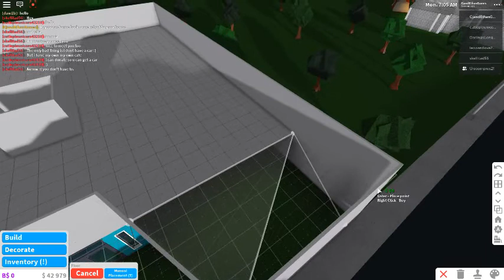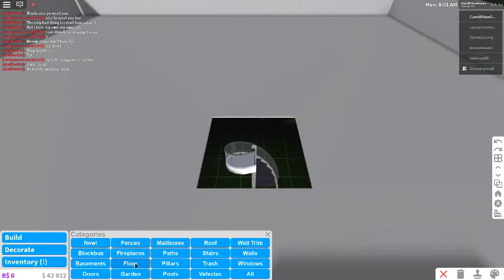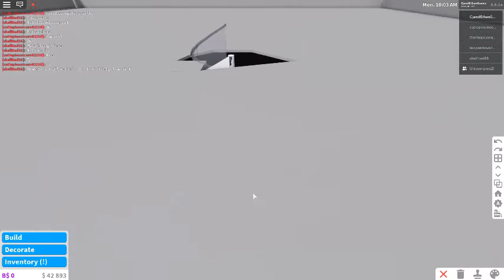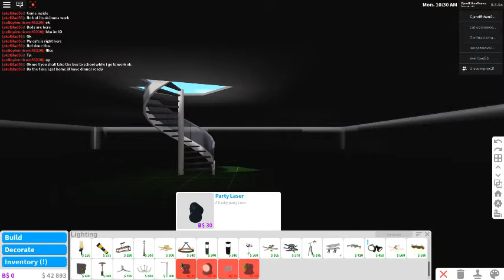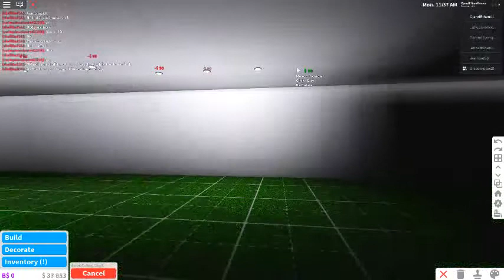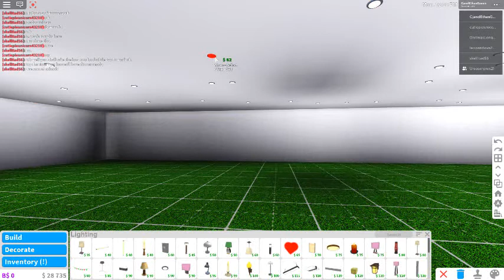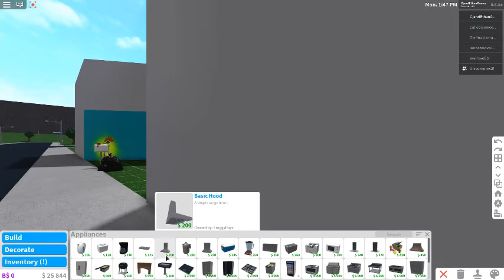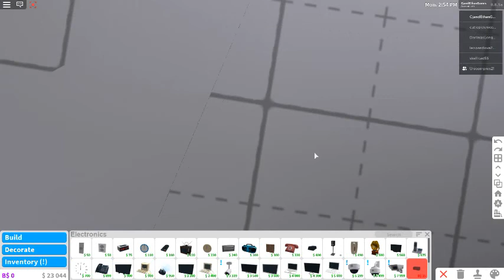Part 2 of Rebuilding My House